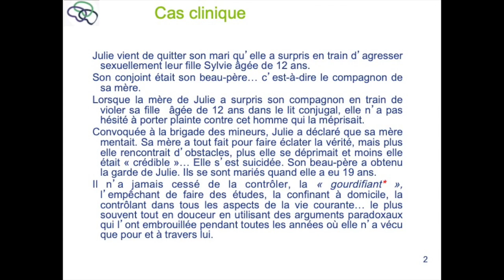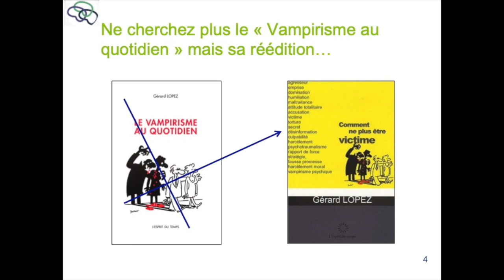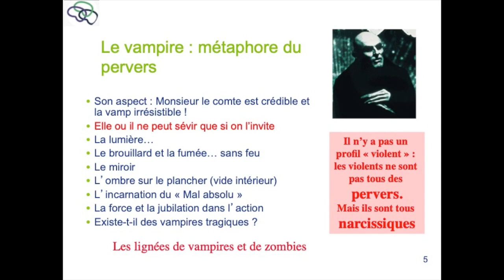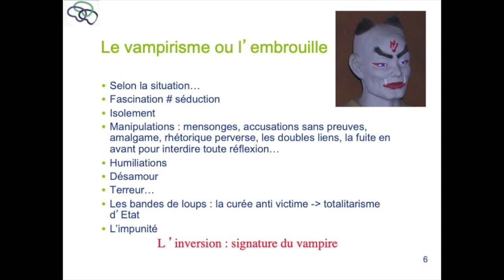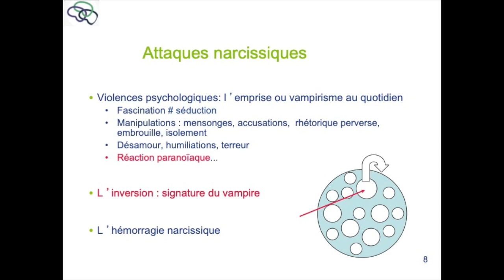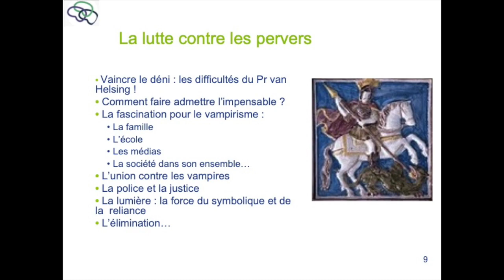Emprise psychologique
L'emprise est un processus pervers de domination qui réduit l'autre à n'être qu'un objet.